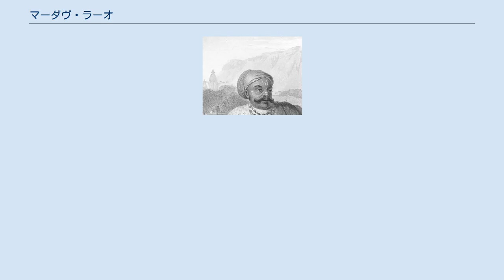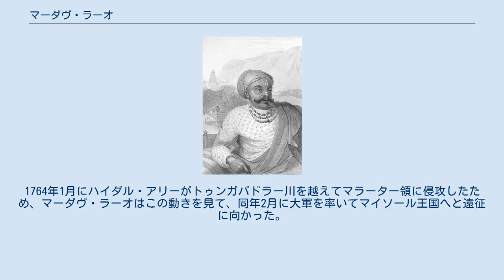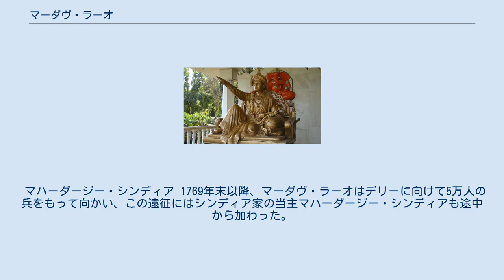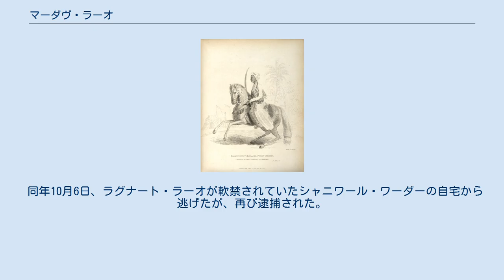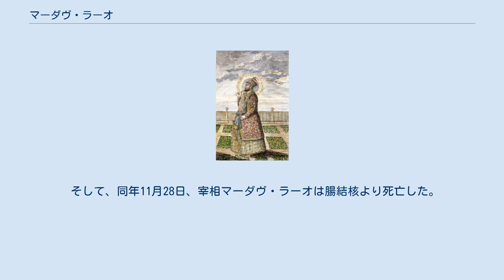マーダヴ・ラーオ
マーダヴ・ラーオ（マラーティー語：माधवराव पेशवे, 英語：Madhav Rao, 1745年2月14日 - 1772年11月18日）は、インドのデカン地方、マラーター王国の世襲における第4代宰相（ペーシュワー、在位：1761年 - 1772年）。
マラーター同盟の盟主でもある。
マーダヴ・ラーオ1世（Madhav Rao I）、マーダヴ・ラーオ・バッラール（Madhav Rao Ballal）とも呼ばれる。
 彼はマラーター同盟が分裂し、マラーター王国が危機にさらされるなか、近隣のニザーム王国やマイソール王国と戦って勝利した。
さらには遠くデリーにまで遠征し、マラーターの権威を保つことに成功している。
 バーラージー・バージー・ラーオ 1745年2月14日、マラーター王国の宰相バーラージー・バージー・ラーオの息子としてサヴァヌールで生まれた。
 本来、マーダヴ・ラーオはマラーター王国の宰相位を継ぐ立場にある人物ではなかった。
だが、1761年1月14日に第三次パーニーパトの戦いで兄ヴィシュヴァース・ラーオがアフガン軍に殺されたため、急遽として後継者の地位が回ってきた。
 同年6月23日、父バーラージー・バージー・ラーオがパーニーパットにおける敗戦のショックで死亡したため、彼は王国の宰相となった。
 ラグナート・ラーオ パーニーパットの敗戦により、マラーター同盟の結束は崩壊し、分裂状態に追いやられた。
マラーター諸侯（サルダール）は事実上同盟から独立し、マラーター王国のほかに、グワーリオールのシンディア家、インドールのホールカル家、バローダのガーイクワード家、ナーグプルのボーンスレー家という4つの勢力が割拠するところとなった。
 そのうえ、前宰相バーラージー・バージー・ラーオの弟ラグナート・ラーオが宰相位の継承権を主張し、宰相府は混乱した。
宰相マーダヴ・ラーオとラグナート・ラーオの不和は続き、1762年8月22日にラグナート・ラーオがプネーからヴァドガーオンに去り、内乱がはじまった。
 ラグナート・ラーオはニザーム王国から援助を受けていたが、マーダヴ・ラーオはこの内乱における戦いに勝利し、同年11月12日にラグナート・ラーオは降伏した。
 マラーター同盟の版図（黄色、1765年） また、祖父と父の時代に抑えられていたデカン地方のニザーム王国は、マラーター同盟の分裂を見逃さなかった。
 ニザーム王国はマーダヴ・ラーオとラグナート・ラーオの争いに介入し、ラグナート・ラーオが降伏したのち、マラーター王国の領土に攻め入った。
 ラグナート・ラーオはニザーム王国と親善を図ろうとしたが無駄で、マーダヴ・ラーオは事態の深刻さを見て、1763年3月7日にニザーム王国への遠征を行った。
 そして、同年8月10日にマーダヴ・ラーオの軍はニザーム軍をアウランガーバード近郊に破った（ラクシャスブヴァンの戦い）。
のち、ニザーム王国はマラーター王国に82ラク（820万ルピー）を生み出すデカンの地域を割譲し、マーダヴ・ラーオはプネーに帰還した。
 ハイダル・アリー 1761年のパーニーパットの敗戦後、マラーター王国の監視が南インドに及ばなくなった結果、同年にカルナータカ地方のマイソール王国ではムスリム軍人ハイダル・アリーが王国の実権を掌握した（マイソール・スルターン朝）。
 ハイダル・アリーは強大な支配者で、マイソール王国の領土拡大をめざし、1763年にはケラディ・ナーヤカ朝を滅ぼし、南インドの制圧に乗り出した。
1764年1月にハイダル・アリーがトゥンガバドラー川を越えてマラーター領に侵攻したため、マーダヴ・ラーオはこの動きを見て、同年2月に大軍を率いてマイソール王国へと遠征に向かった。
 だが、この遠征に援助としてきていたラグナート・ラーオは単独でマイソール王国と講和を結んだため、1765年3月30日にマーダヴ・ラーオは和議を結び、貢納金を取って引き上げた。
 しかし、1766年11月にマーダヴ・ラーオは再びマイソール王国へ遠征を行い、1767年3月4日にはマドゥギリを攻略し、5月に帰還した。
 この2度にわたる遠征により、マイソール王国の勢力拡大に一応の歯止めをかけることができた。
 マーダヴ・ラーオはまた、中央インドに勢力を広げていたナーグプルのボーンスレー家に対しても遠征を行った。
 それはマーダヴ・ラーオがマイソール王国との戦争終了後、1769年3月にその当主ジャーノージー・ボーンスレーが王...